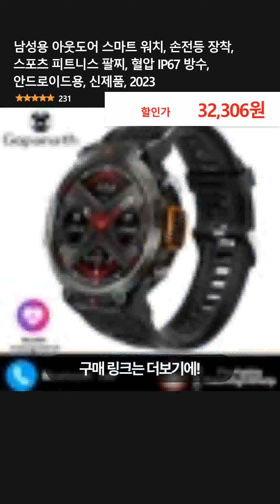남성용 아웃도어 스마트 워치, 손전등 장착, 스포츠 피트니스 팔찌, 혈압 IP67 방수, 안드로이드용, 신제품, 2023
👉 구매링크